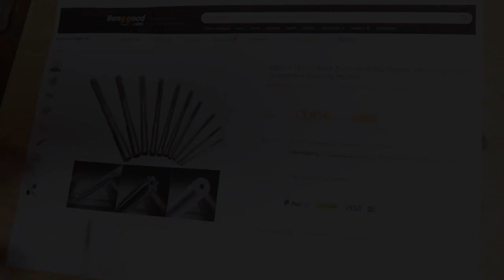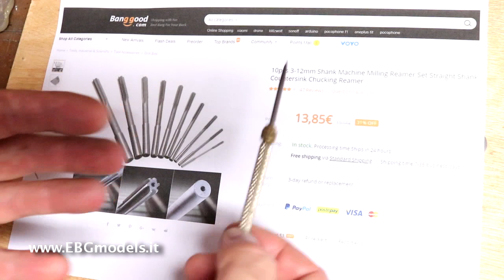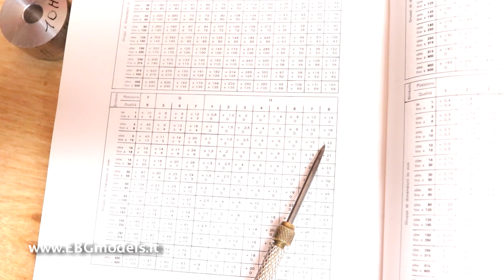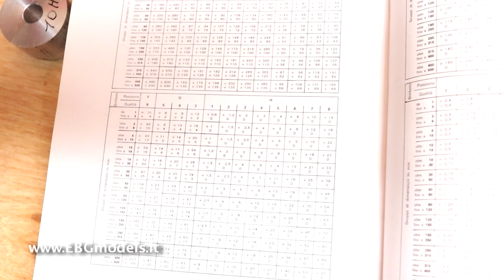Prova di un set di alesatori per meccanica dal catalogo Banggood - by EBGmodels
Scarica l'APP per trovare un coupon esclusivo di sconto del 10% !

In questa Video Pillola EBGmodels voglio provare insieme a voi un set di alesatori con precisione H8 per fori su vai materiali tra cui acciaio e leghe leggere.
Voglio vedere se il rapporto prezzo/prestazioni di questo set di alesatori può rappresentare un utile acquisto da fare per ingrandire la nostra dotazione di utensileria meccanica.
L'alesatura rappresenta la lavorazione necessaria per i fori quando c'è la necessità  di ottenere una ottima cilindricità, una buona finitura interna e grande precisione nel diametro del foro data dalla tolleranza dell'alesatore stesso.
Naturalmente tutto questo a patto di far lavorare l'alesatore nella maniera corretta richiesta da questa particolare lavorazione.

Sostieni questo canale con una piccola donazione, grazie!

Ciao a tutti da Riccardo! - Il sito italiano dedicato alla micromeccanica di precisione e al modellismo meccanico. - La micromeccanica di precisione resa semplice!